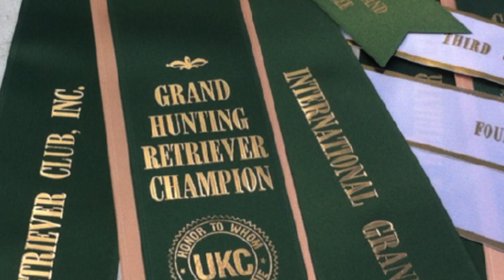Hall of Fame Freddy: Arkansas duck dog earns big honors while helping owner through trying times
Keith Hall's Labrador retriever, Freddy, joined an exclusive club with fewer than 70 dogs when he was inducted into the Hunting Retriever Club Hall of Fame in 2019. But the role Freddy played in helping his owner through a serious health crisis counts as another significant accomplishment.